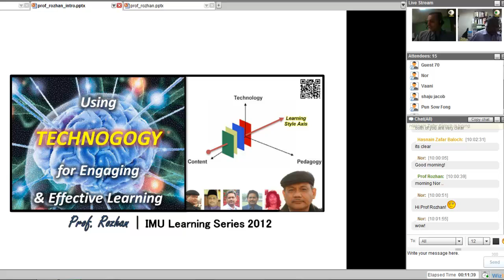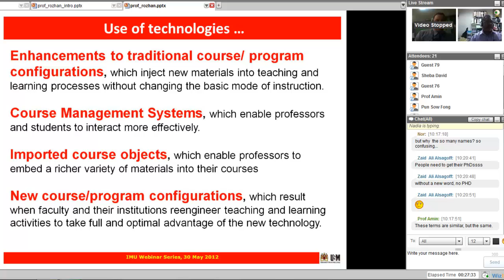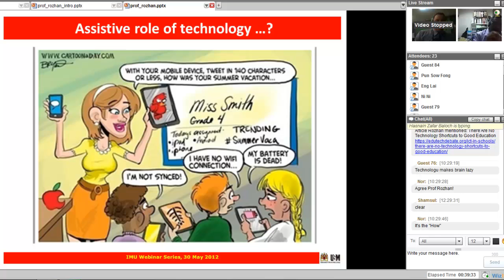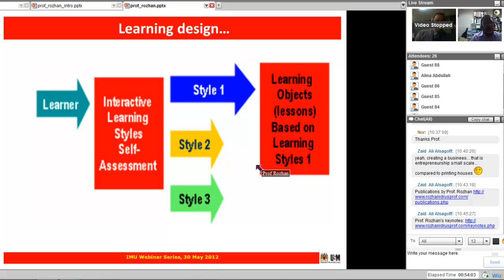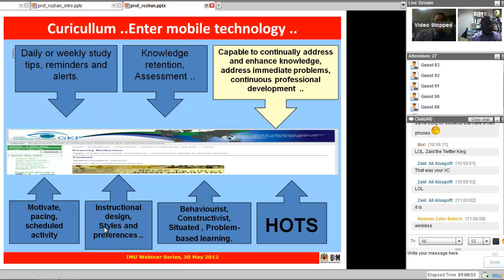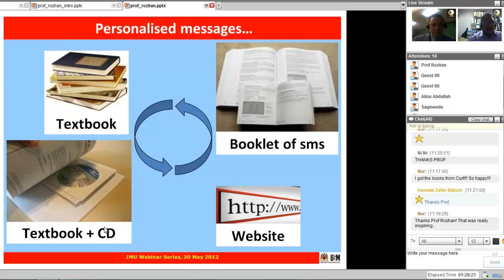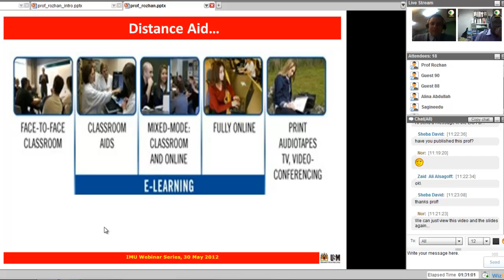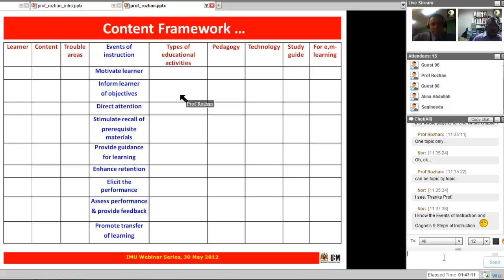Using Technogogy for Engaging & Effective Learning (Prof. Rozhan)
"Friends and colleagues, lend me your (virtual) ears. I have a framework to share with all of you, something called technogogy. Maybe you have heard of it, maybe you haven't.   Maybe you did but chose to ignore it. This framework forces one to take into account the elements of the content, learner, pedagogy and technology that can facilitate for a personalized learning environment and student centred learning. I will also share with you my new ubiquitous learning framework , an all in one solution for an exciting lesson (comes with a lot of hard work) design. See you soon..." - Prof. Rozhan M. Idrus